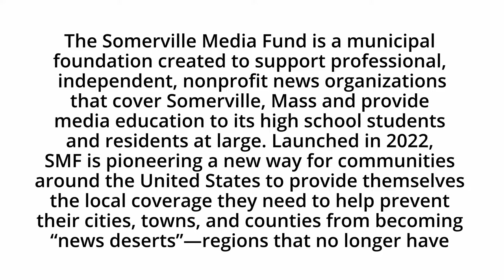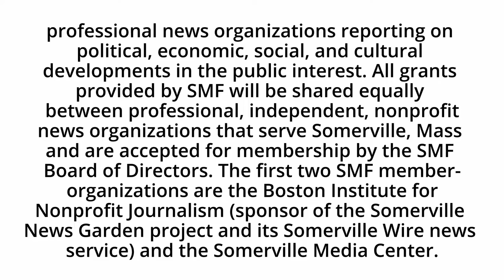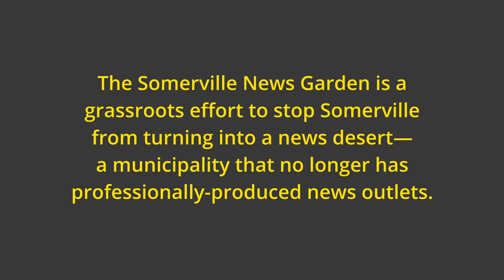Somerville Live Wire: Episode 13 — Somerville Media Fund: How to Fund local Media and Journalism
In this episode, the founders of the new Somerville Media Fund discuss how they aim to mobilize Somerville residents to fund media literacy education the production of local news and  in the community interest .

Guests: Kat Powers, Executive Director, Somerville Media Center, and former Editor of the Somerville Journal; and Jason Pramas, Executive Director, Boston Institute of Nonprofit Journalism; Executive Editor and Associate Publisher of DigBoston.

Host: Mary Ellen Myhr of the Boston Institute for Nonprofit Journalism. Recorded on April 27, 2022.

Somerville Live Wire is a public affairs show featuring discussion and debate on important issues of the day in Somerville, MA, USA. It is jointly produced by the Somerville Media Center and the Somerville News Garden project of the Boston Institute for Nonprofit Journalism.